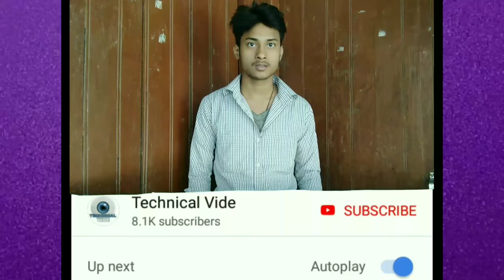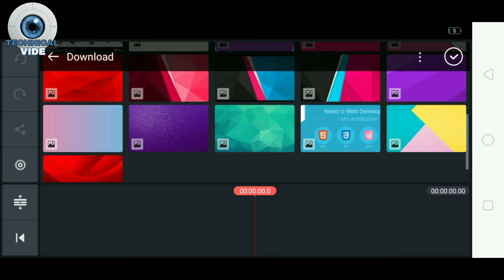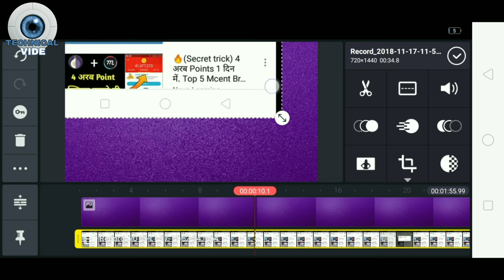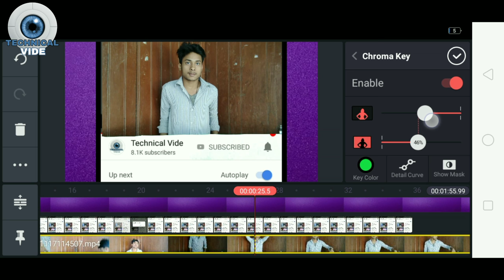Create Own Intro Video on mobile 👍▶️🤳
friends aaj ke is video me maine aapko btaya hai ki aap kaise apne youtube videos ke liye intro video bna sakten hain apne phone per kinemaster app se. mere videos per jo intro video hai aap is tarah ka intro video bna sakten hain apne video ke liye to iske liye aap ko is video ko pura dekhna hoga taki aap sikh saken ki aaap kaise apne phone se hin apne youtube video ke liye best intro video bnayenge...

हेलो & WELCOME दोस्तों मै हूँ 'amit  aryan ' और आप देख रहे हैं Technical Vide !"

 यदि आपने अभी 'Technical Vide' की प्यारी-सी Family को Join नहीं किया है तो अभी कर लीजिये !